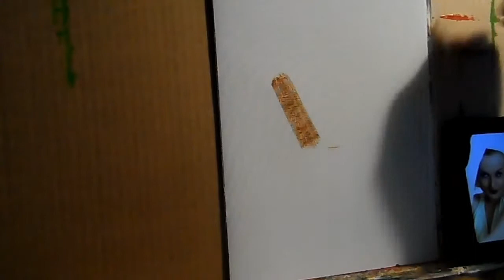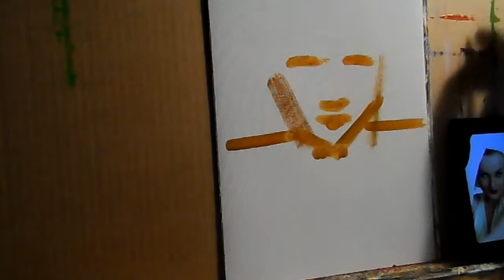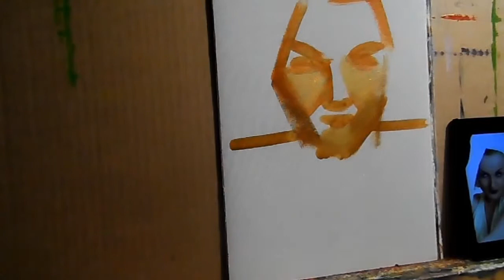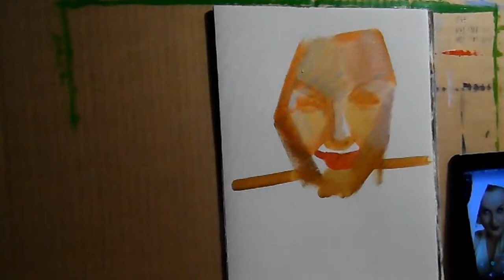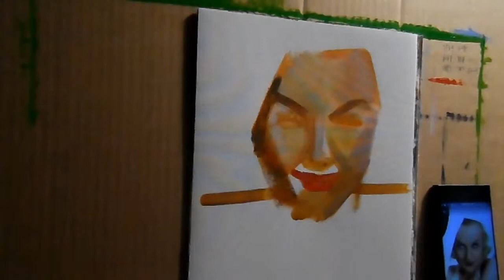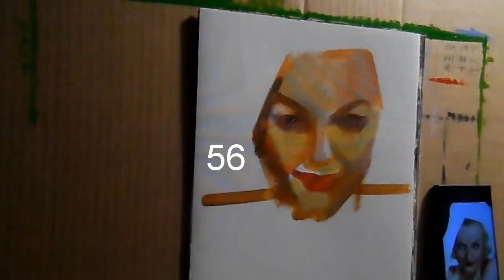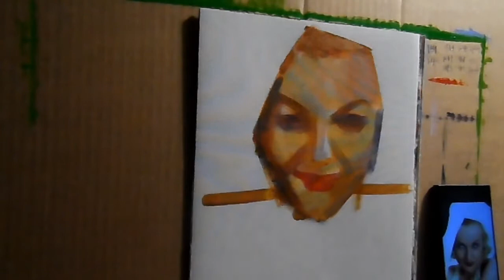A Portrait in Under 100 Brushtrokes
Painting a portrait in under 100 brush strokes. I intend to do a few of these videos to see if I can get close to a finished painting in as few brush strokes as possible. Welcome to the first of many, enjoy!